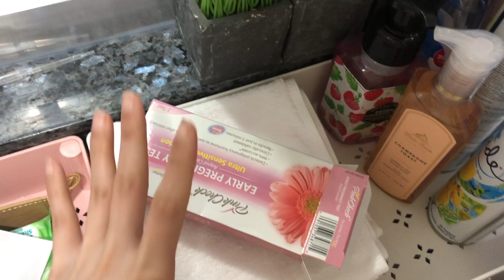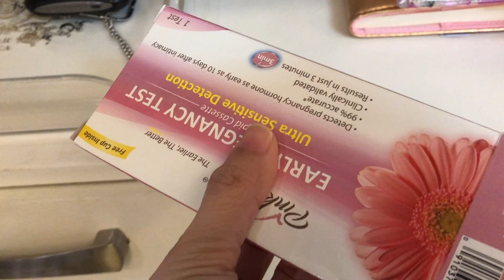We're having a BABY | Jessica Tamondong Gironella | Philippines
Facebookpage: Jessica Tamondong Makeup Artistry